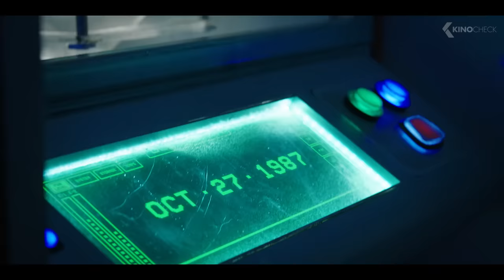Totally Killer Trailer (2023) Kiernan Shipka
Thirty-five years after the shocking murder of three teens, the infamous Sweet Sixteen Killer returns to claim a fourth victim. Despite the warnings of her overprotective mom, Jamie comes face-to-face with the masked maniac and accidentally time travels back to 1987. Forced to navigate the unfamiliar and outrageous culture of the 80s, Jamie teams up with her teen mom to take down the killer once and for all, before she's stuck in the past forever.

Totally Killer (2023) is the new horror movie starring Kiernan Shipka, Julie Bowen and Randall Park. The script was written by Jen D'Angelo..